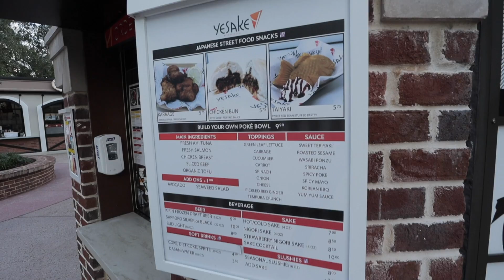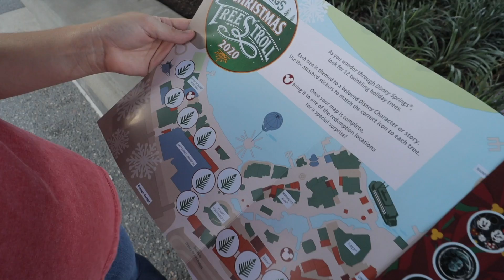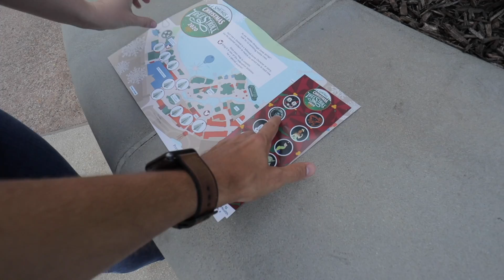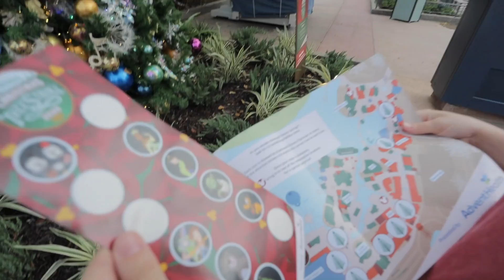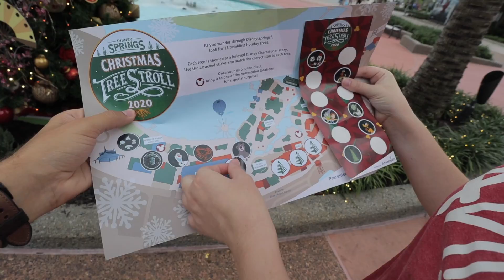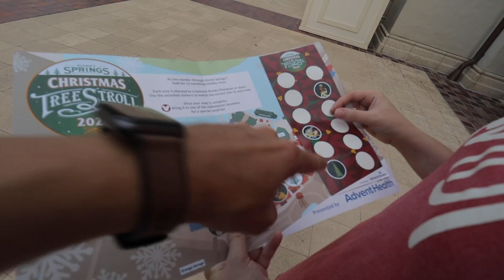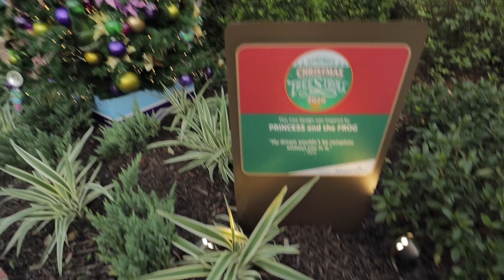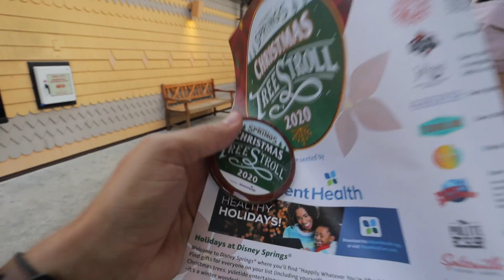The Disney Springs Christmas Tree Stroll!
In leu of the usual Christmas Tree Trail at Disney Springs this year, Disney introduced a modified version of the event by creating the Christmas Tree Stroll! This was a scavenger hunt across Disney Springs locating twelve different trees and assigning them a location with a sticker on a complimentary map! Brennan and I started our trip with a couple drinks and some food, and then picked up a map and set out across Disney Springs to find all of the trees and redeem them for a prize! This was an exciting way to spend the afternoon, and it got us into the Disney holiday spirit!